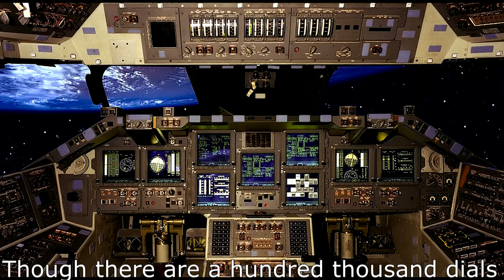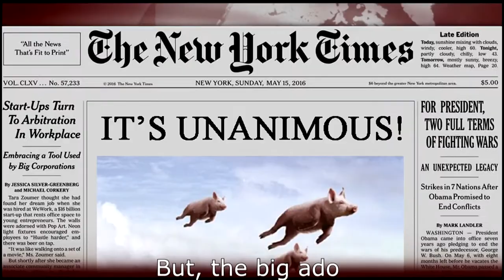Space Commodity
A parody of Space Oddity. Donald Trump announced we're back in the space game. WOO HOO! My very first passion in life was space exploration.